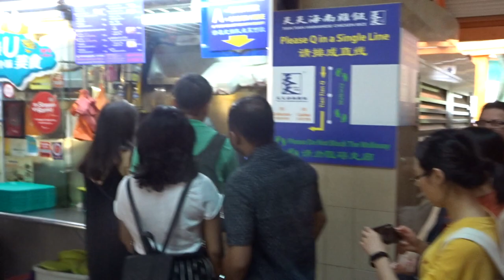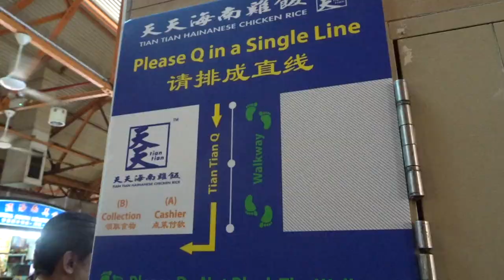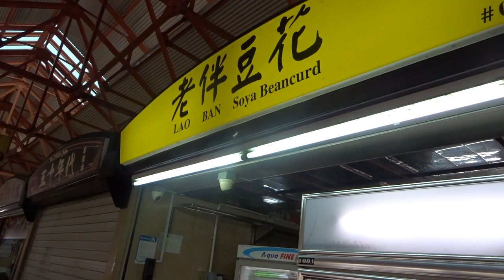Tian Tian Chicken Rice VS Ah Tai Chicken Rice Review